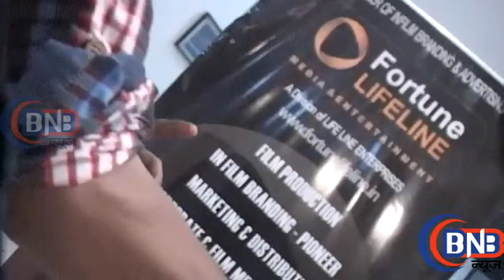Film Purab Ki Awaz Trailer & Poster Launch Wid Star Cast 2